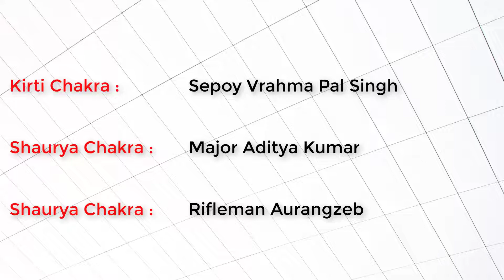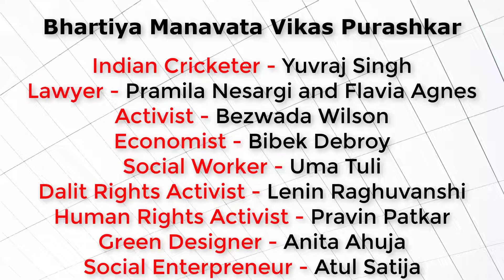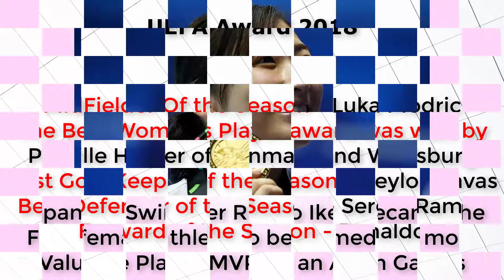National and Internationals Awards in Hindi | Award and Honours 2018 | Current Affairs 2018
Or